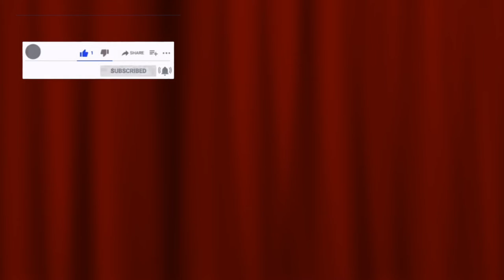MOTO X3M (SUPER HARD) | GADI BERGER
THE WORLDS HARDEST GAME